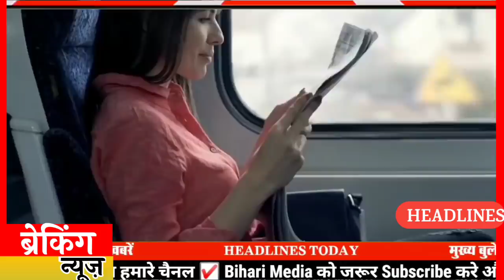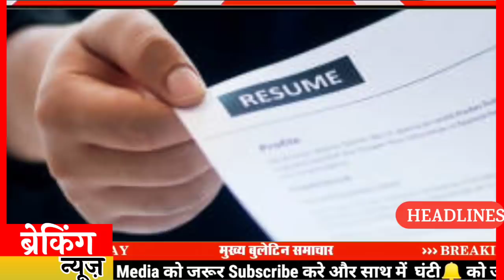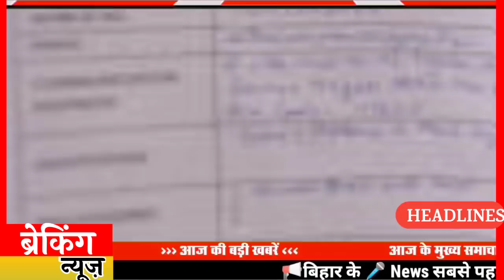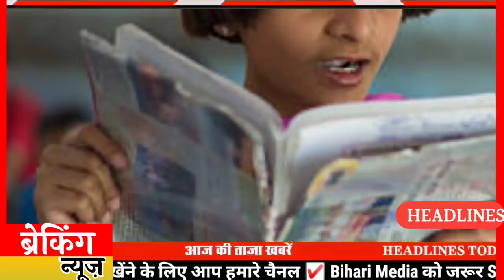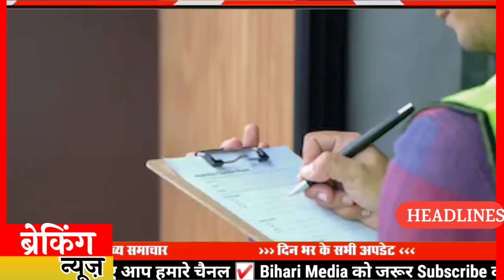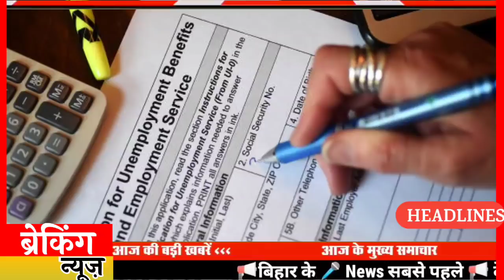Today 16 January bihar news|bihar news,bihar ka news|Gaya news,bhagalpur news|biharinews